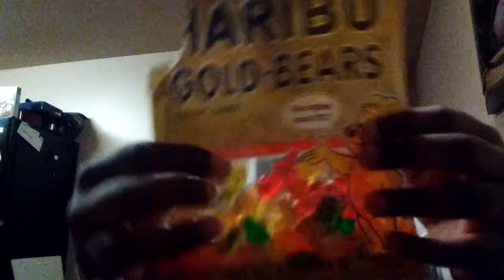Trying golden gummy bears